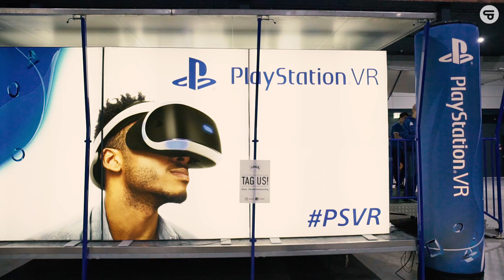COS Cup 2017 | Die offizielle deutsche Meisterschaft im Skateboarding | Europa-Park Rust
2017 was an exciting contest season for the German Championship Series with stops in Aurich, Bremen, Dortmund, Cologne, and the finals in Rust at Europa Park. For the 8th time, Germany’s most elite skaters met to battle for the gold at Europe’s largest amusement park, and for the first time in the newly built Confertainment Center!

Over 60 starters in 3 groups enjoyed high-level skateboarding in late summer temperatures and received excellent catering from the park, including free beer! In the exciting final rounds of the pro division, Team Titus skater Jost Arens took the crown as the new German skateboarding Champion for 2017.

Nach einem ereignisreichen Contest-Jahr 2017 mit Qualifikations-Stopps in Aurich, Bremen, Dortmund und Köln stand am ersten Novemberwochenende die offizielle deutsche Meisterschaft im Skateboarding im Europapark Rust an. Schon zum mittlerweile 8. Mal fand sich Deutschlands Skateelite in Europas größtem Freizeitpark zusammen, erstmalig im neu gebauten Confertainment-Center.

Über 60 Starter in 3 Gruppen genossen bei spätsommerlichen Temperaturen Skateboarding auf höchstem Niveaui, die Attraktionen des Parks und ein hervorragendes Catering inklusive Freibier. In dem spannenden Finale der Pro-Division setzte sich der Team Titus Fahrer Jost Arens gegen die Konkurrenz durch und ist somit der neue deutsche Meister im Skateboarding 2017.